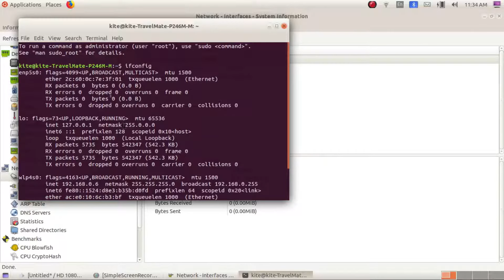MAC Address Finding Method Ubuntu 18.04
How to find MAC Address Ubuntu 18.04